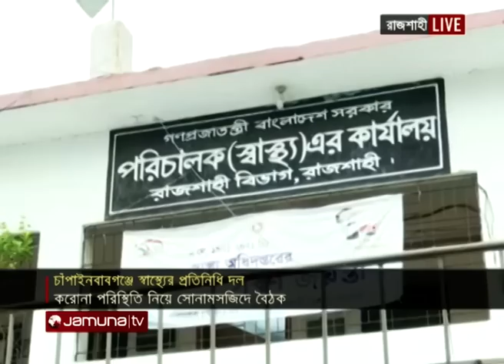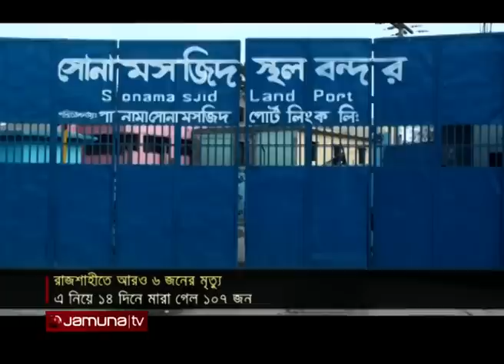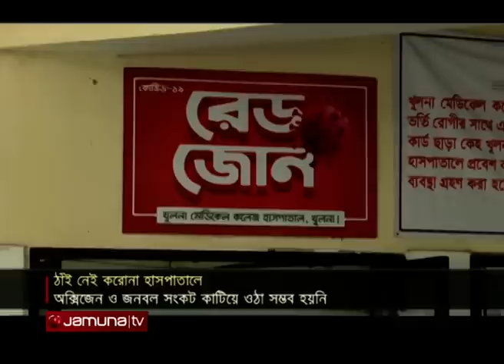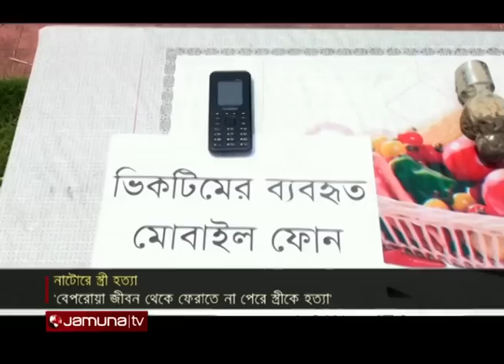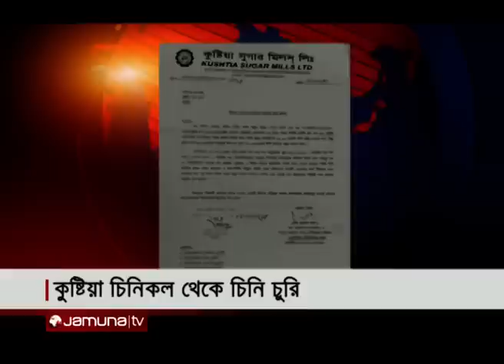সংবাদ সারাদেশ | Songbad Saradesh | 5 Pm News | 06 June 2021